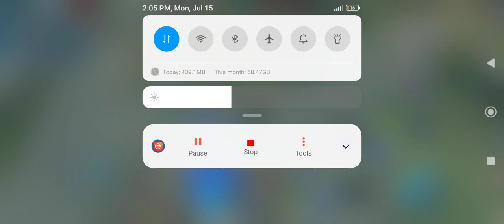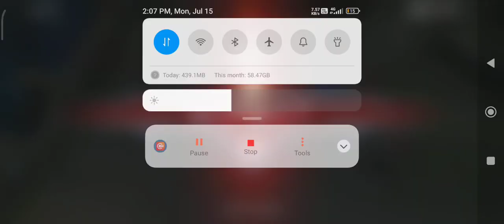Yin Solo Unchained: Defying the Odds in MLBB!